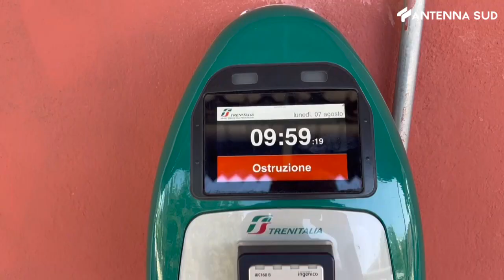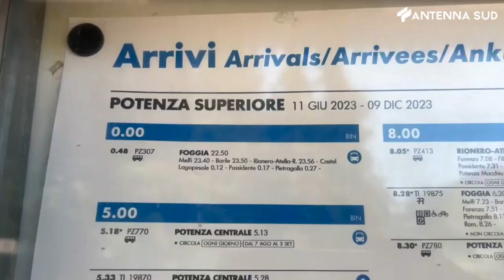7 Agosto 2023 - FS: sospesa la linea Foggia-Potenza fino al 3 settembre